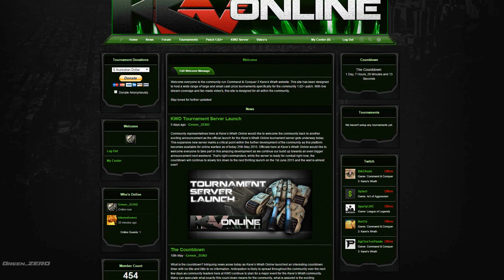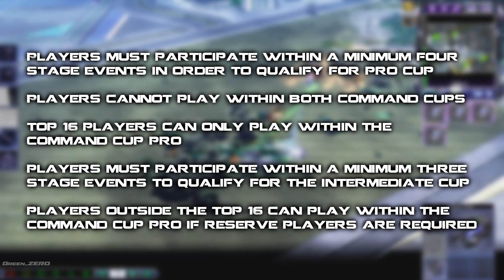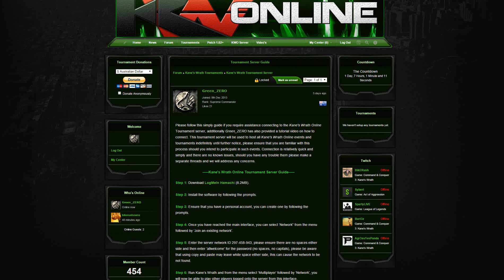Command League 2015 Announcement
Command & Conquer 3: Kane's Wrath Video Announcement

Official Launch of the Command League 2015